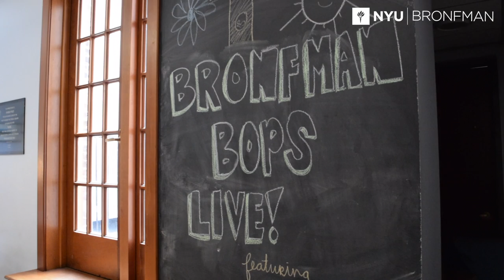Bronfman Bops Live: Matthew Kuperberg